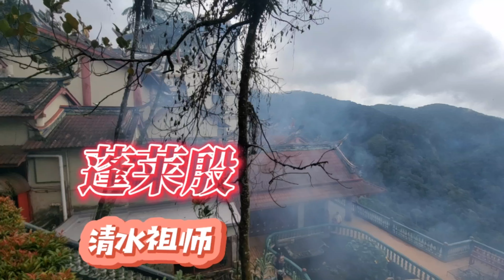彭亨【云顶高原 蓬莱殿-Peng Lai Dian Genting Highland】成立年：1975年＆主座【清水祖师】Genting Sempah,,Pahang .28750 Bentong